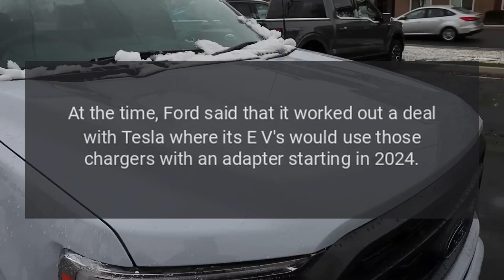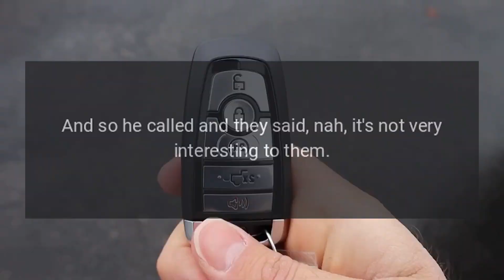How Ford CEO Jim Farley Did It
Back in May, Ford shocked the electric car world by being the first to announce that its future E-V's would adopt Tesla's North American Charging Standard plug and gain access to that charging network.

Source: Re-posted and Summarized from Eric Loveday at insideevs.